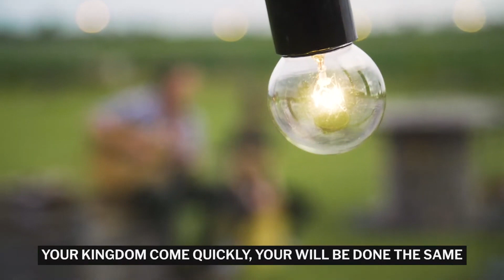Alive Church Service | 29th May 2022 | 10:30am